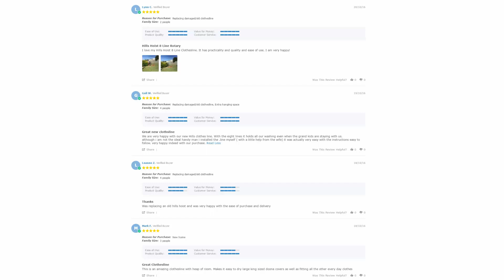Clothesline Installation and Installers Dover Heights 2030 NSW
Need Clothesline Installation in Dover Heights 2030 NSW for all your clothes line needs as Lifestyle Clotheslines is the leading supplier of clothes lines.

All makes and models of clothes line products are in stock for the Dover Heights 2030  area, plus all leading brands of clothes lines including the famous Hills Hoist clothesline, are all available for supply and installation.

As there are many types of clothes line, airers, laundry lines & washing lines for delivery or installation by a qualified and trained clothes line installer, you know you are in safe hands.

Installing the clothesline is also not an easy process so for details on installing you can also visit this

Clothesline Installation services for all clothes lines include,

- Clothes line installation
- Supply and installation
- Wall mount installation
- Ground mount installation
- Supply and installation plus removal old clothes line
- Rewire of old clothes line
- Quote for new clothes line
- Insurance quotes and claims from storm damaged clothes lines
- Strata installs including supply and installation of clothes lines for unit blocks and large developments

For more information on the installing of clotheslines please visit this

The main clothesline brands and models available through Lifestyle Clotheslines include,

- Hills Hoists and all Hills clotheslines
- Austral Clothes Hoists
- Eco Clotheslines
- Daytek
- Versaline
- Evolution
- Fulcrum
- Clevacover
- Sunbreeze
- Hegs Pegs
- Kitchen Maid
- City Living

Styles of new Clotheslines available include,

- Rotary clothesline
- Retractable clothesline + Pull Out
- Traditional Clothes Hoist
- Portable clothes line
- Indoor Clothes Airers
- Wall Mounted clothes lines
- Free Standing Ground Mount
- Galvanised clothes lines
- Folding clothes line units for wall or rotary
- Ceiling Mounted Clothes Airers

Most of the clothes line brands are not available through Bunnings as these are Australian made quality clothes lines that are produced locally within Australia and not massed produced in China.

A complete clothes line installation service is also available for all outdoor clothesline models. This installation service is carried out by qualified clothes line installers who have been installing clothesline and washing line products for over 20 years.

If you need an old line removed we can also help with this and you can find more

Getting quality clotheslines and having them installed by fully trained clothes line installers gives you the correct product installed correctly and one that will last many years.

Through the Lifestyle Clothesline website you can also find the complete range of covers for clotheslines, including all rotary, clothes hoist and wall mounted clothesline models.

Covers are a great idea for protecting your washing and laundry from things like airborne pollution, bird droppings, bat poo and the harsh UV rays of the sun.

The leading brands in Australia for new laundry drying products are still the ones like Hills clotheslines, who still make a range of laundry products for both indoor and outdoor drying of your laundry.

Australian made clotheslines include the brands of Eco clothes lines which is a wall mounted brand available in over 45 colour bond colours. The brands of Austral Clothes Hoists and Versaline which are other top quality Aussie clotheslines still made
here in Australia.

If you are looking to read reviews on all the makes and models of laundry drying products, be sure to checkout Australia's trusted clothesline store at Lifestyle Clotheslines.